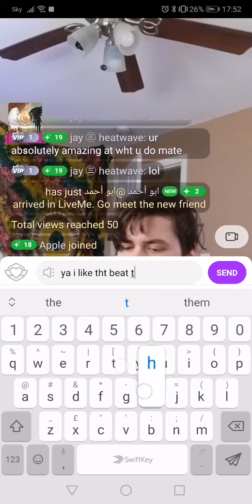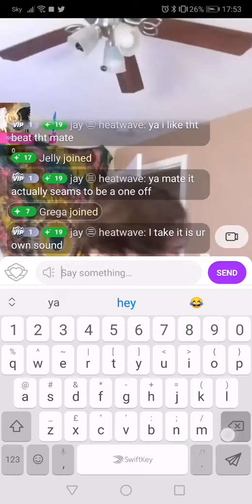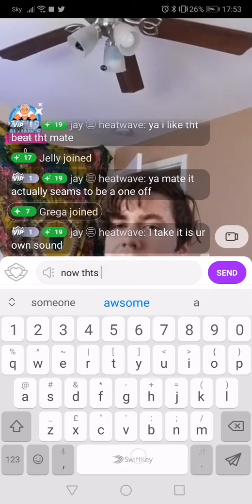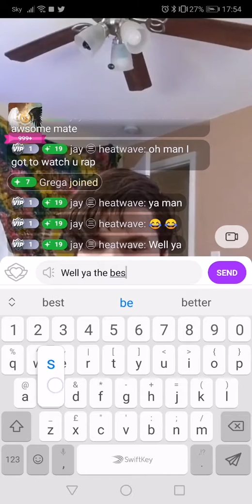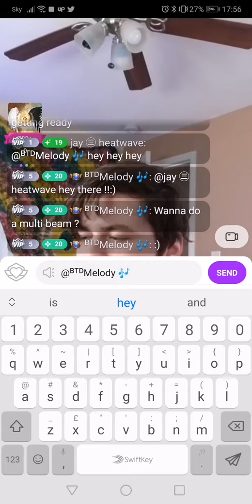The oh dev show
The oh dev show only on live me
To see more of ohdev download live me